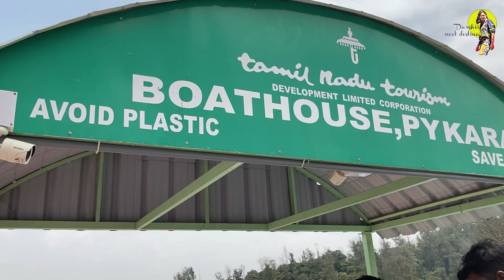Holi in Ooty | Road Trip to Ooty | Travel Series 2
Dont Click this .. Nooo

Celebrating our festival in Hill station with all around amazing view
Unforgettable Trip -- -- Captured our moments in small frame

Darshii Next Destination | Series 2 Ooty
Instagram darshiisinha

Cook Travel stay happy & Repeat *